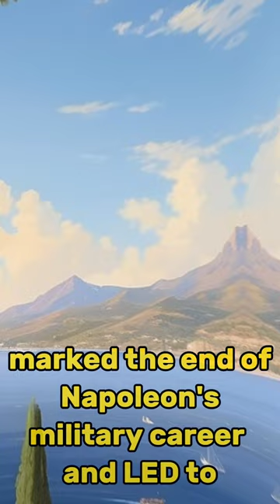Napoleon:the ruler#shorts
this is about Napoleon Bonapart.